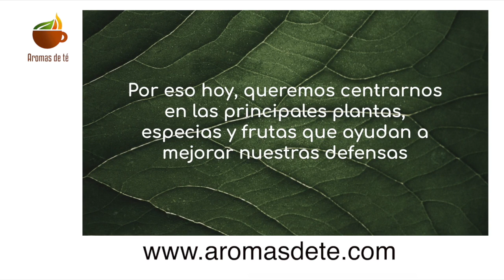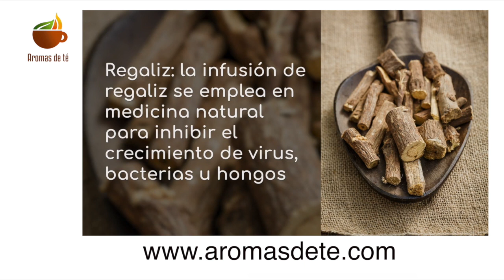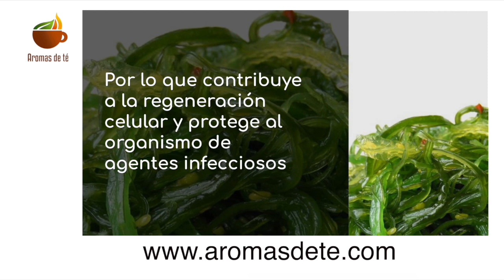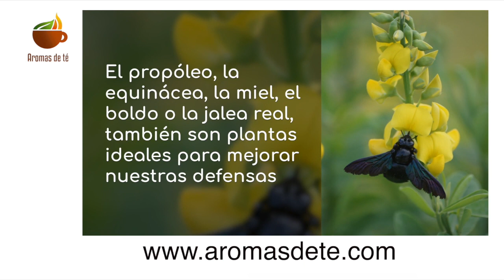33. Mejora tus defensas con tés, infusiones y plantas de forma natural.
En este episodio, te voy a enseñar las mejores plantas y remedios naturales para aumentar tus defensas y mantener tu sistema inmunológico al 100% Puedes ver el articulo entero en nuestro blog Tambien te sugiero que sigas nuestro canal y que nos pongas en comentarios ccual es el siguiente tema que quieres que abordemos en nuestro Vblog. tenéis más de 300 variedades de tés, cafés e infusiones muchos de ellos ecológicos y todos naturales y los tienes en casa en 24/48 horas sin gastos de envío para pedidos de más de 20 euros.